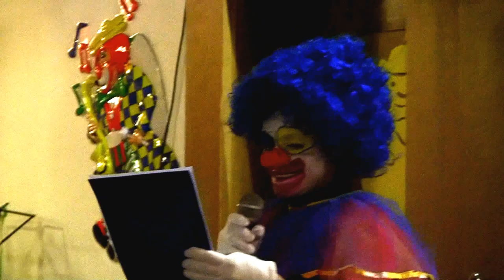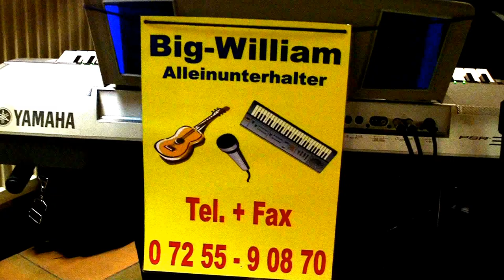Die Lustigen Weiber von Bruchsal, Teil I